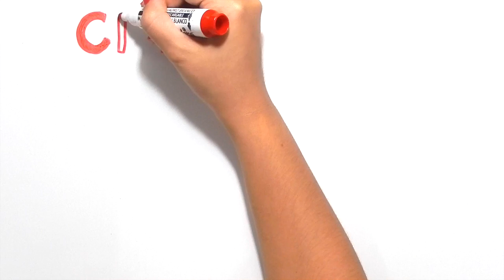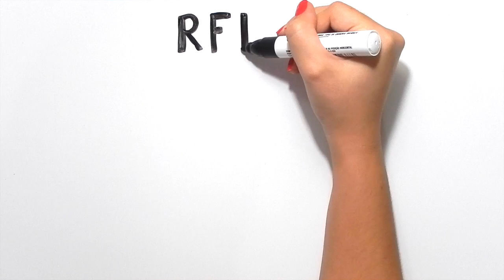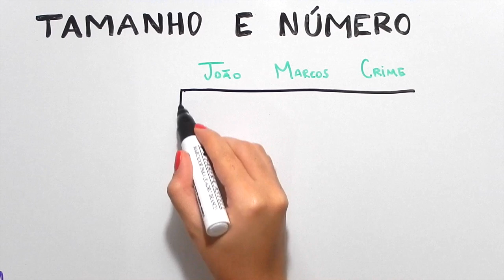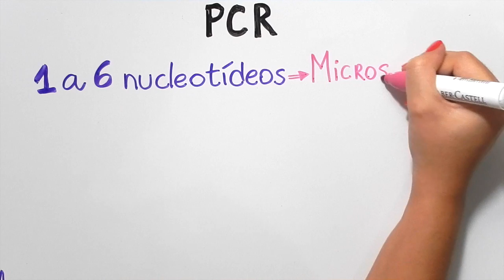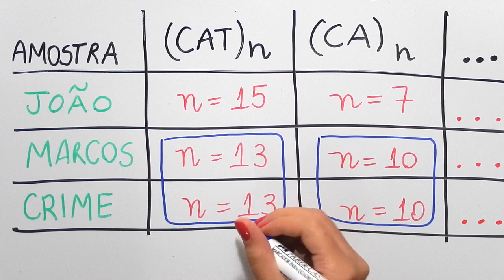Como solucionar crimes usando DNA | InstanteBiotec 11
A análise de DNA pode ajudar na solução de crimes e até mesmo inocentar suspeitos. Veja como as técnicas de RFLP e PCR são empregadas na ciência forense.

Referências:
- Introduction to Biotechnology, 3rd edition - William J. Thieman, Michael A. Palladino.
- Wikipedia contributors. Alec Jeffreys. Wikipedia, The Free Encyclopedia. 20 Dec. 2015.
- Wikipedia contributors. Colin Pitchfork. Wikipedia, The Free Encyclopedia. 13 Dec. 2015.
- East Midlands Forensic Pathology Unit. History of DNA profiling. University of Leicester. 2015.